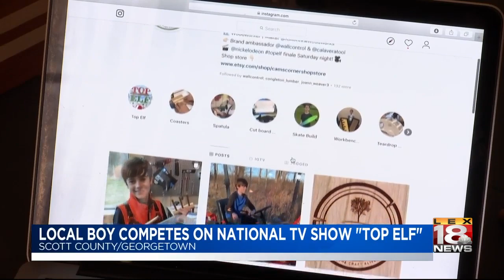Local boy competes on national TV show 'Top Elf'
PHOTOS COURTESY OF NICKELODEON